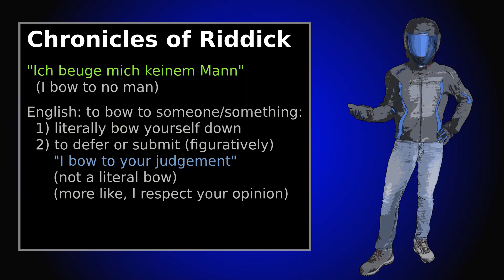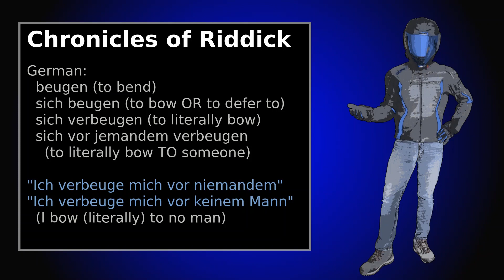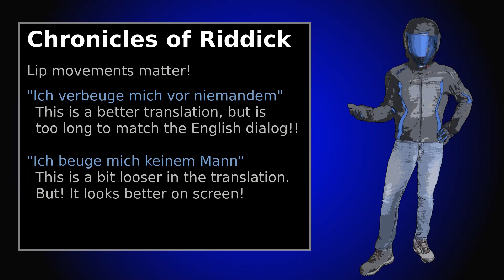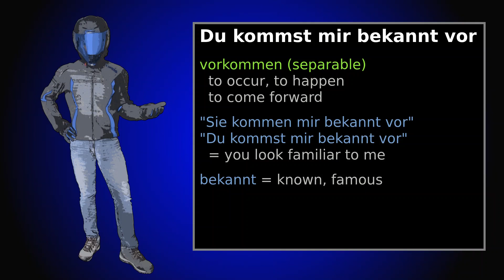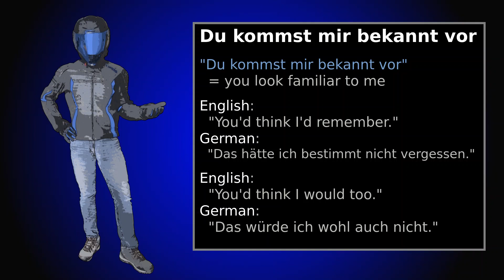LGFTV011 - Riddick bows to no man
Let's look at a scene from the German version of Chronicles of Riddick, and take a look at how the screenplay translation team handled this source material.

Special thanks to user "muehsam" on Reddit for clearing up some confusion between "beugen" and "verbeugen"